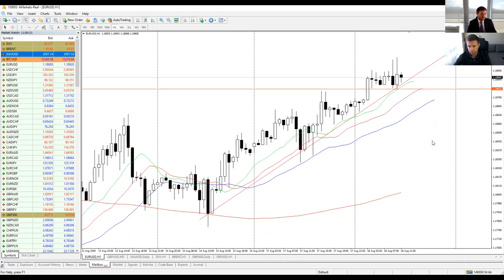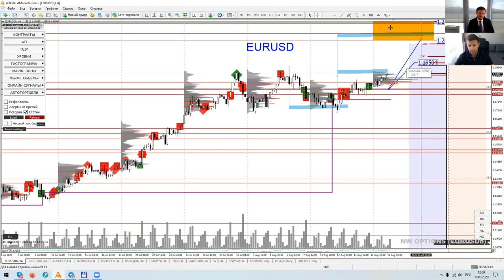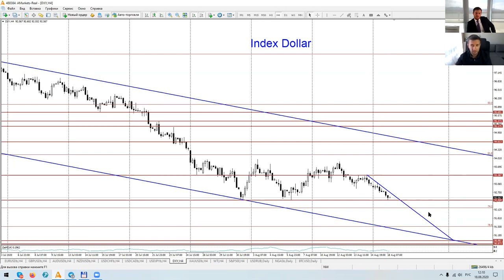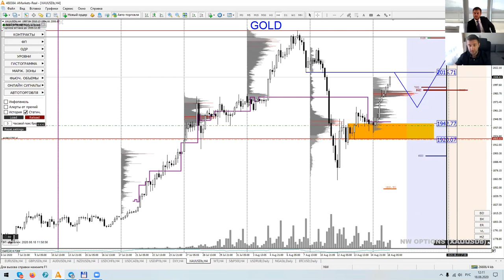Артем Деев vs Денис Ковач: торговые идеи по DXY, XAU и EURUSD | AMarkets